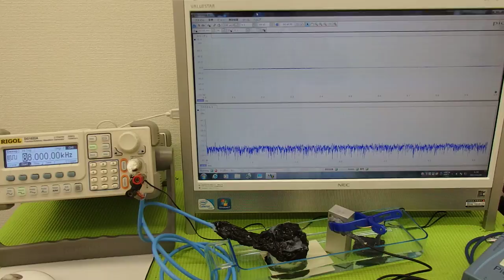超音波の発振制御システム ultrasonic-labo